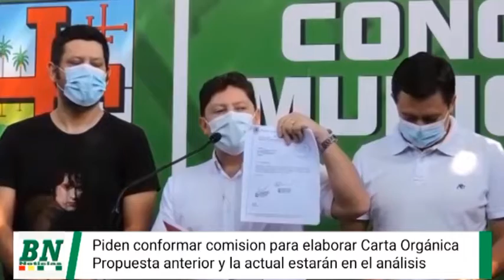Comunidad Autonomica pide crear comisión que trate Carta Orgánica y ya existen dos propuestas